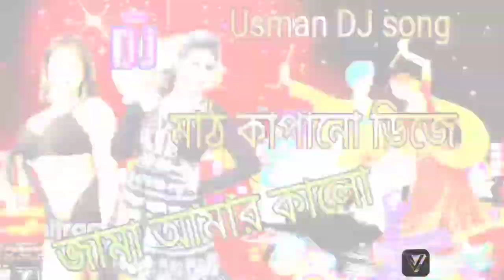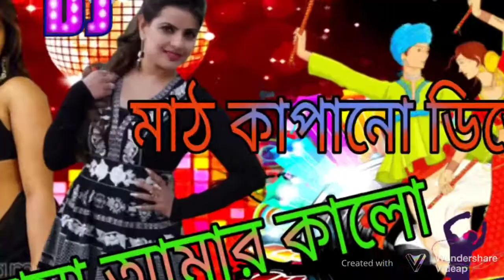Dj yah jama Amar Kalo hajar fuler Alo 2021 জামা আমার কালো. Usman DJ bhai...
Usman DJ bhai recording

উসমান ডিজে রেকর্ডিং .  সাউন
কম্পিটিশন

Dj Competition remix

Dj Bangla song. ডিজে বেঙ্গলি

competition dj 2020 download

dj competition song (hard dailog mix) 2020 bhojpuri

power sound competition music

power sound competition music 2020

.Usman Dj bhai dj rcf bass competition 2020 nonstop

. dj rcf bass competition 2020 nonstop

.Usman Dj bhai মন কাপানো ডিজে🎤 🎵🎶🎤🎹

how to rank youtube videos,video seo,youtube seo tips,youtube seo,youtube seo 2021,youtube seo 2020

jaan leba ka ho baj gail chaar,holi special dj song,wave dj dhamaka,কম্পিটিশন ধামাকা ডিজে

dj shabuj new song,dj gaan | নিউ বাংলা dj,khela hobe vs stanga (picnic special)-dj antor | খেলা হবে | নতুন ডিজে | picnic dj 2020 | পিকনিকের,usman dj bhai মন কাপানো ডিজে

dj shabuj new song,dj gaan | নিউ বাংলা dj,khela hobe vs stanga (picnic special)-dj antor | খেলা হবে | নতুন ডিজে | picnic dj 2020 |

usman khan tik tok video,sarfaraz ansari tik tok,boss tik tok video,usman dj bhai,dj usman bhai
1maari tik tok song,dj burak club remix,romzaner oi rojar sheshe dj,মাঠ কাপানো ডিজে

2গামছা নিলো চিকন কালা,gamca nilo chikon kala dj

3jbl competition dj video,box competition video,dj box video,dj competition kotwali

4ram pothineni ismart shankar songs,ismart shankar video songs,ismart shankar,dj usman recording centre

5usman khan tik tok video,sarfaraz ansari tik tok,boss tik tok video,usman dj bhai,dj

Watch "Eho kaho ka ho debu ki na ho dance hd" on YouTube